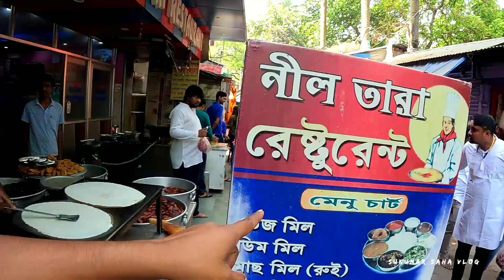Tarapith hotel and restaurant | তারাপীঠের ল্যাংচা ও ধোসা | তারাপীঠ নীল তারা হোটেল এন্ড রেস্টুরেন্ট